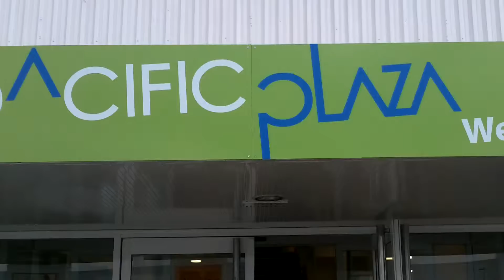Entering Pacific Plaza Food Court, Wembley, London (UK)